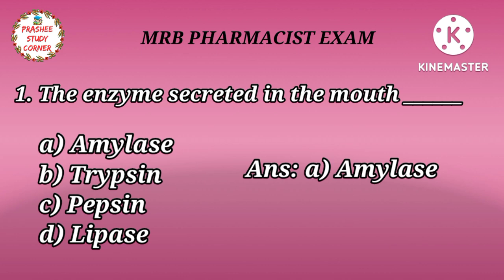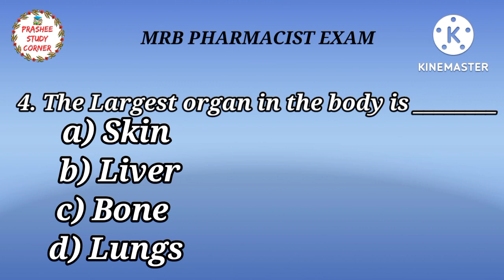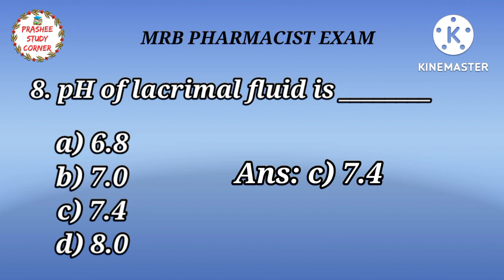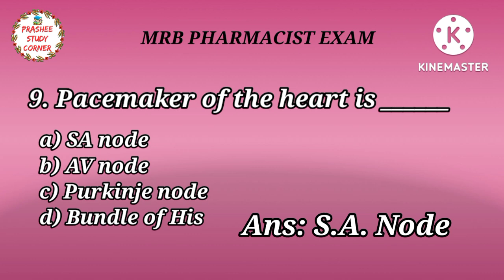MRB pharmacist DI EXAM qUESTION with answers ANATOMY & PHYSIOLOGY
MRB PHARMACIST EXAM  MODEL QUESTIONS  HUMAN ANATOMY & PHYSIOLOGY @Prashee Study Corner